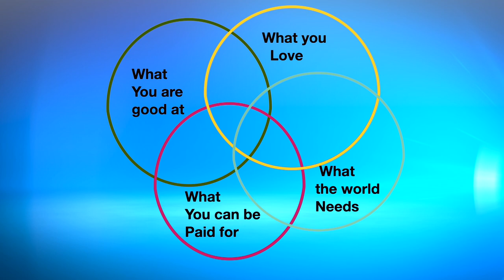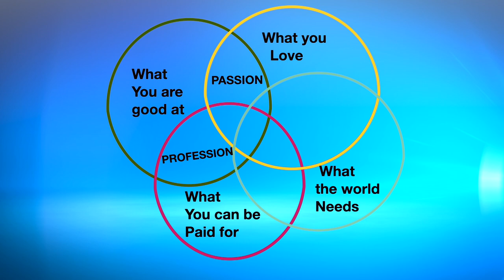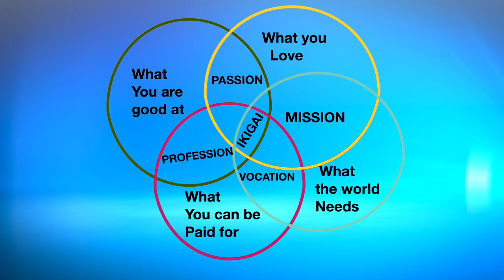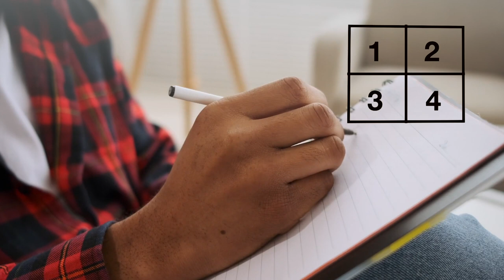IKIGAI Book Summary in Tigrinya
IKIGAI ካብ ቃንቃ Japan ዝመጸ ቃል ኮይኑ፣ ትርጉሙ ከኣ፣ Purpose of life, ማለት ቀንዲ ዕላማ ወይ ከአ ትርጉም ምንባር ናይ ህይወትና ማለት እዩ፣፣